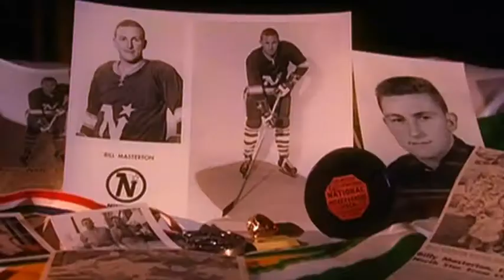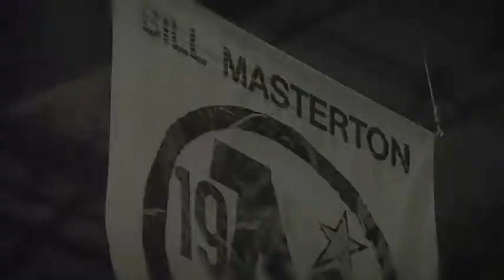No. 19 - Bill Masterton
Bill Masteron - Dallas Stars Retired Sweater #19